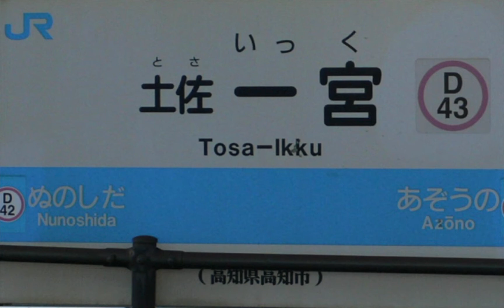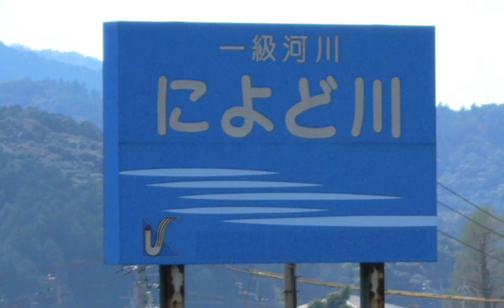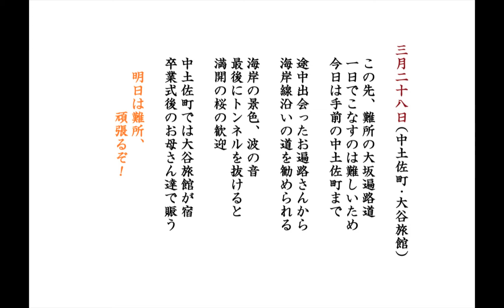四国歩き遍路8（ 31-36番札所）：Soak up the sun；巡礼の年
2009年再開。31番札所「竹林寺」から88番札所大窪寺まで、結願を目指す。高知→桂浜→土佐→須崎→中土佐の行程